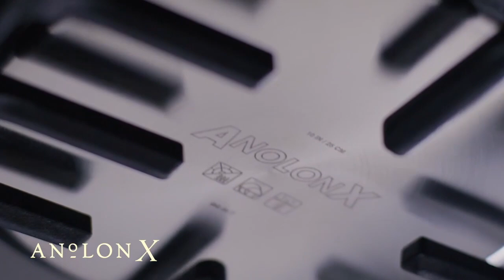Gabrielle Ruiz is Back!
25 Words or Less Season 3 Episode 85:
Gabrielle Ruiz is back and ready to show us how this game is played!